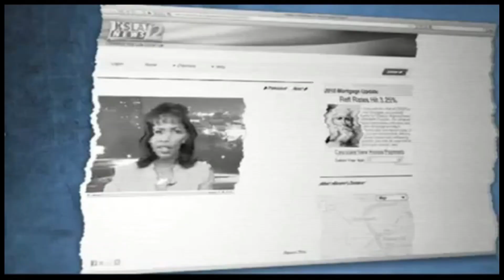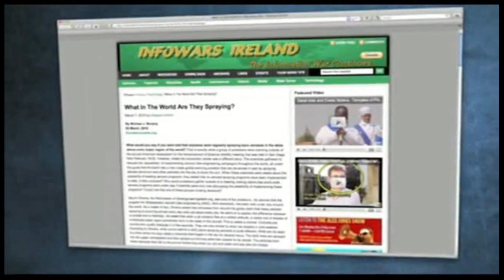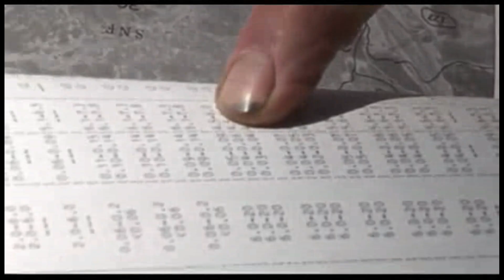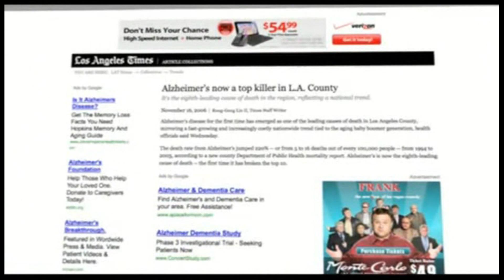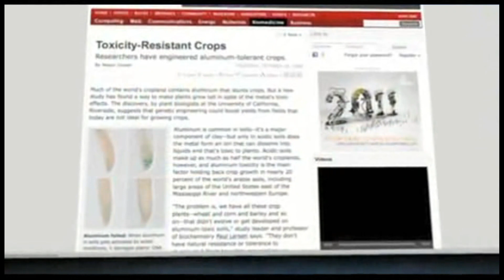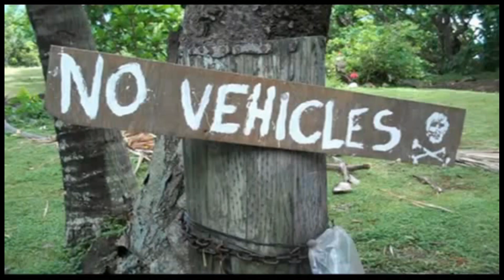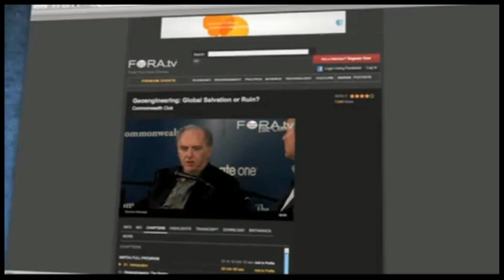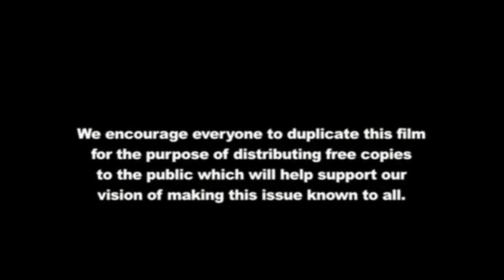What in The World Are They Spraying - Full Length Version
The Chemtrail / Geo-Engineering coverup revealed